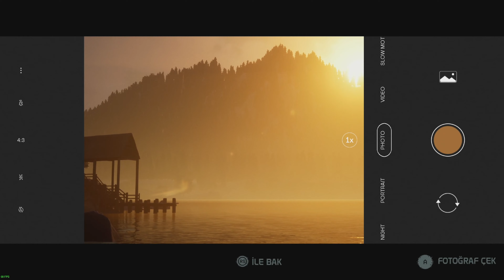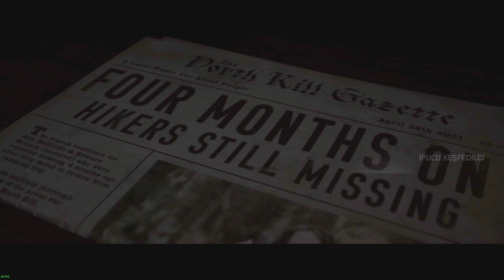Parti Zamanı / The Quarry Türkçe Altyazılı Bölüm 4 (4K 60fps)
The Quarry, The Quarry Türkçe, The Quarry Türkçe Altyazılı, The Quarry Türkçe Altyazı, The Quarry Türkçe Yama, The Quarry Türkçe Yamalı, The Quarry Türkçe Gameplay, The Quarry Türkçe Bölüm

The Quarry: Yaz kampının son gününde güneş batarken Hackett's Quarry'nin genç gözetmenleri kutlamak için bir parti düzenler. Çocuk yok. Yetişkin yok. Kural yok. Ancak işler hızla kötüye gitmeye başlar.